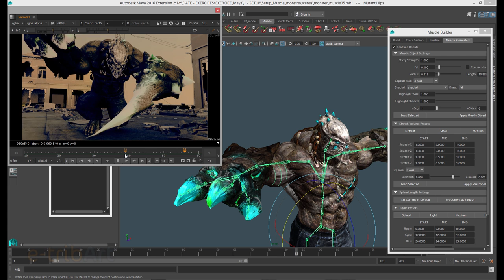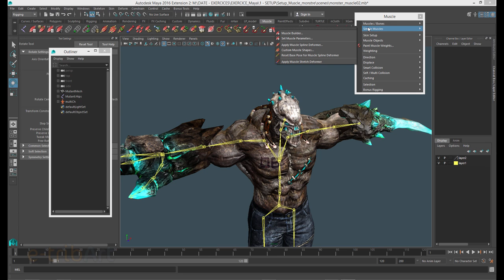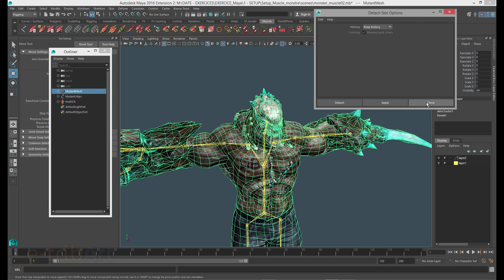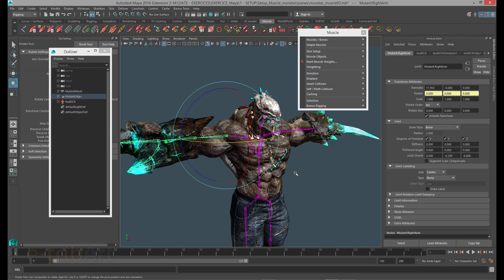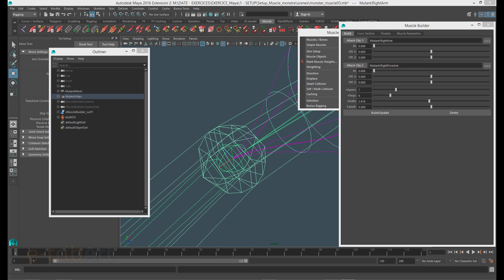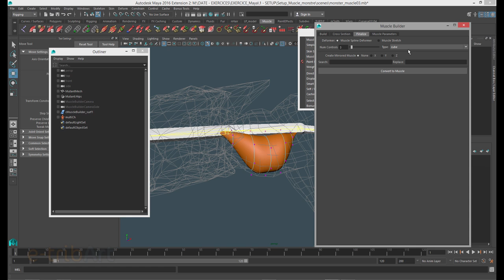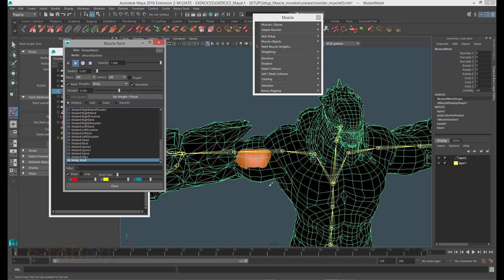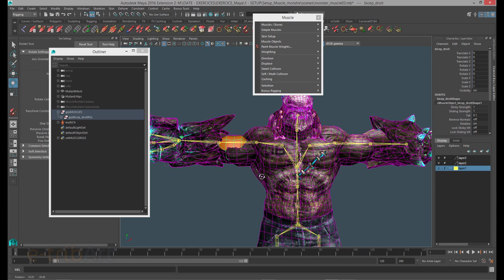Tuto du Jeudi : module "muscle" dans Maya 2016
Dans ce tutoriel vidéo, nous allons regarder un module de déformation morphologique dans Maya 2016 qui est le module "muscle". Il vient en complément d'une déformation première qui est souvent celle du squelette. Créons des effets secondaire de déformation pour rendre la déformation morphologique plus réaliste. Suivez la formation animation pour avoir des cours complets